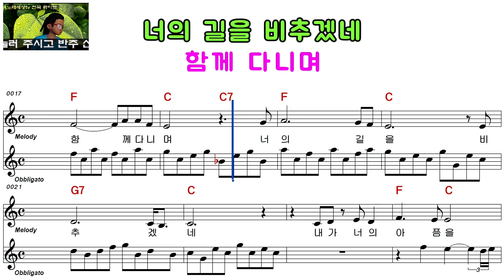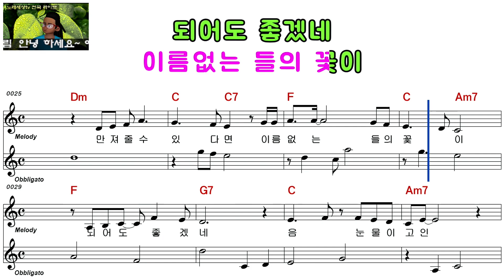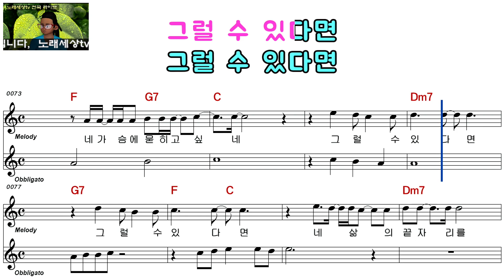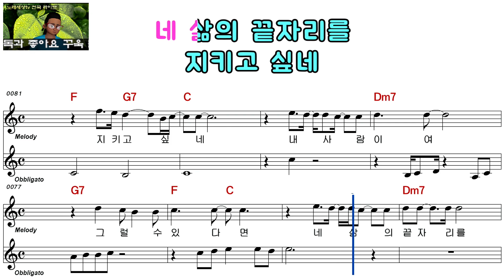이동원ㅡ내 사랑이여ㅡ남자키ㅡELF 919ㅡ16322